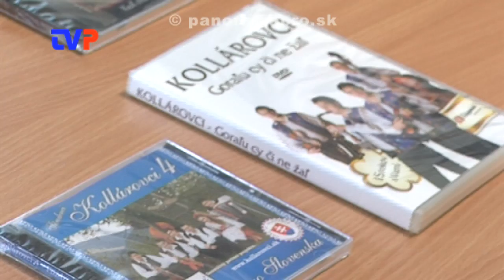Koncert Kollárovci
Zostrih najzaujímavejších momentov z koncertu Kollárovcov v Žarnovici 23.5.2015.